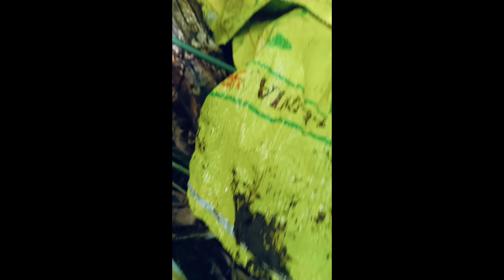Chawhchawrawi ropui dangdai lutuk